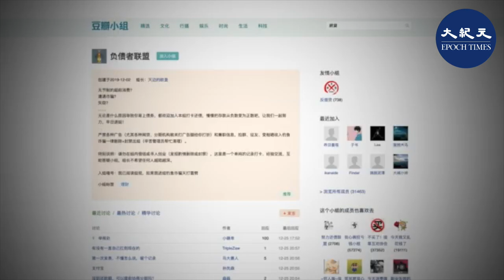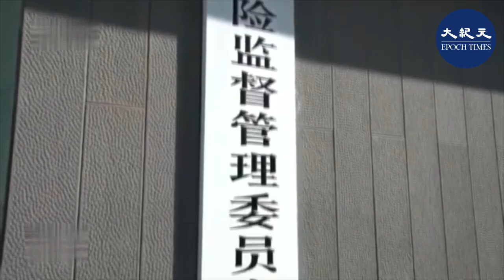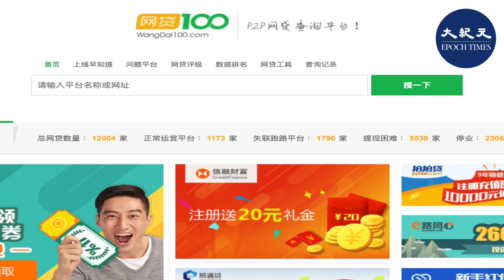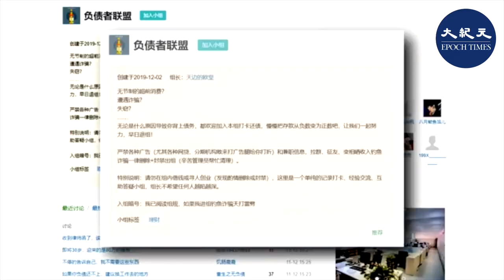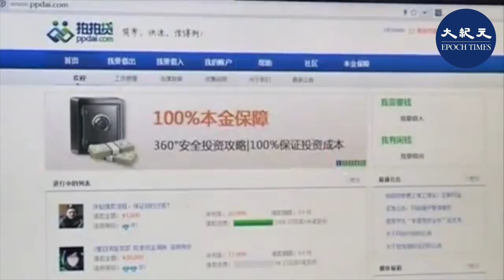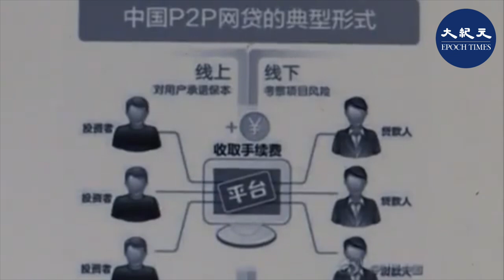【焦點速遞】深圳千億P2P平台—小牛資本集團的「小牛在線」和「小牛私募」平台，被當局立案調查。中國P2P行業發展14年，高峰時有五千多家運營，年交易約3萬億元人民幣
内容：
大紀元之前曾分析中共法院對P2P案件的大量判案信息，而記者在進一步調查中國網貸平台數據以及過去十餘年中的相關政策宣傳後，發現中國P2P爆雷潮並不僅是老闆騙錢跑路或監管失察的問題，網貸業的整體坍塌與當局的系統安排之間存在明顯的關聯。

今年1月15日中共央行宣布P2P全部「清零」，2020年金融風險攻堅戰取得重要階段性成果。幾乎是同時，2021年1月13日深圳千億P2P平台——小牛資本集團的「小牛在線」和「小牛私募」平台，被當局以涉嫌非法吸收公眾存款罪立案調查。

事實上，去年11月中國銀保監會就曾宣布P2P清零。不過對於無數P2P出借人（投資人）而言，當局的清零運動不僅未能保護自己的投資，反而徹底引爆了財富被清零的地雷陣。以小牛在線為例，從2020年5月宣布「良退」，到被深圳公安抓捕前，小牛累計兌付2.38億元，兌付比例僅為2.28%，數十萬投資人的逾百億待收借款或化為泡影。

中國P2P行業發展了14年，高峰時同時有五千多家運營，年交易規模約3萬億元人民幣，最終給中國民眾造成了多大損失？
雖然中共並未公布詳情，但銀保監會主席郭樹清去年曾透露網貸平台「還有出借人的八千多億元沒有回收」。

根據對51網貸、網貸110、 等網貸門戶網站，以及中共當局發布的P2P爆雷公司名單進行的不完全統計，自從2007年中國內第一家P2P平台拍拍貸成立起，過去14年網貸平台先後上線至少有14864家，歸屬的獨立公司至少有13378家。

本報記者對各網站公布數據整理後發現，僅被網貸門戶網站曝光的1855個網貸平台，參與人數就有3.44億人，待還餘額高達9369億。這1855個P2P平台在網貸平台總數中占比12.5%。

由此可知，郭樹清去年披露的網貸業8000億元壞帳應是「縮水」數據，中國民眾被P2P吞噬的血汗錢至少逾萬億。

根據對各網貸門戶網站公布數據的不完全統計，近1.5萬家P2P平台中，被清零前能夠正常運營和良性退出的比例僅為7.1%，其它暴露各種問題的網貸平台占比逾9成。

問題平台的超高比例表明，中國P2P行業整體上並未良性發展，當局監管形同虛設。

大紀元先前報導《法院案例泄中國P2P背後隱祕》（報導原文）曾經披露，被立案的P2P平台缺失監管。而後續對中國網貸行業的進一步調查揭示出中國P2P行業的飛速發展和整體坍塌，都並非偶然。

中國P2P平台昔日的竄起，除了中共的宣傳和背書外，更重要的是其背後的經濟推手，或者說誘惑力。

根據中國銀行業公開數據，在中國P2P行業上升期，即2007年至2016年間，中國經濟中的M2（廣義貨幣）年平均增長率達到15%，而同期銀行定期利率不到5%。這相當於中國人手中的錢，如果存在銀行中，每年都貶值了10%。

而P2P行業提供的高回報（利息），對於並無太多投資選擇的普通中國民眾而言，無疑具有相當大的吸引力。

為了爭搶投資，P2P平台只能提供更高的利率，這也使得中國網貸行業的整體經營情況更趨惡化，許多平台從開始就是借舊還新的龐氏騙局。

中共雖然發起了清零P2P的政治運動，但從未對如何償還出借款做出任何表態。大紀元的多篇採訪曾報導，數以百萬計的中國P2P投資受害人現已變成當局「維穩」的重點對象。

中共在清零P2P的過程中，許多P2P平台被當局判定為非法吸收公眾存款。

依據中共自己的法律，被中共先「創新」再「清零」的中國P2P平台，從頭至尾都是被中共安排來實施「非法吸收公眾存款」罪行的工具和傀儡，而受害的就是中國民眾和民間財富。@

責任編輯：MAY
【焦點速遞】2021年1月13日深圳千億P2P平台——小牛資本集團的「小牛在線」和「小牛私募」平台，被當局立案調查。中國P2P行業發展14年，高峰時同時有五千多家運營，年交易約3萬億元人民幣